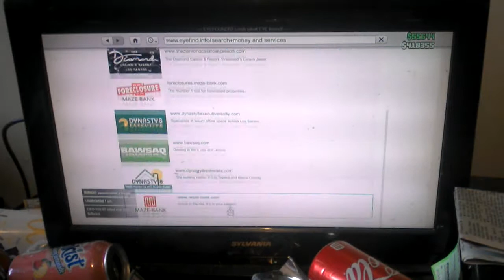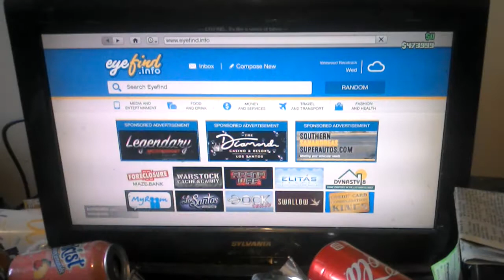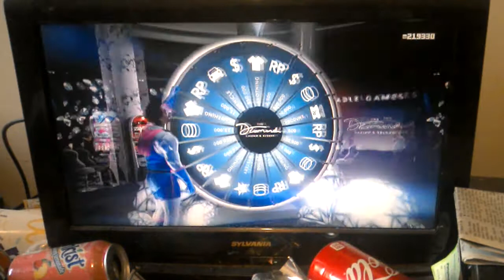gta 5 mastercrazy8766 xbox one spin the lucky wheel winning rp yeah me...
winning rp yeah me...